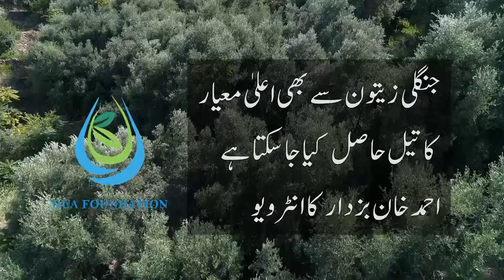Extra Virgin Wild Olive Oil from Balochistan